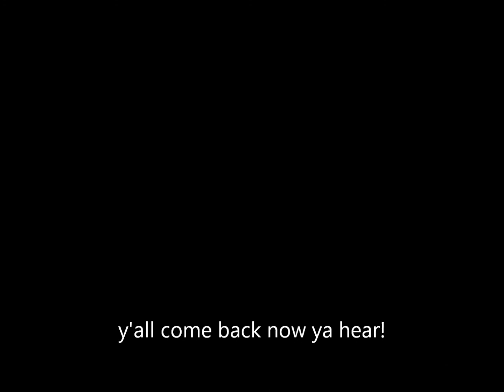mw3; awsome sniping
just killin time and the aponents team with a sniper